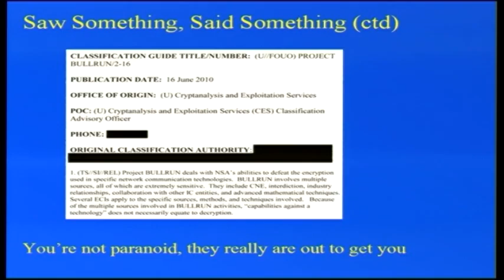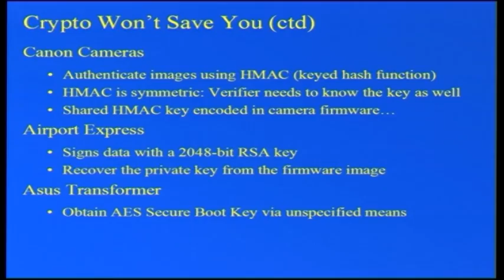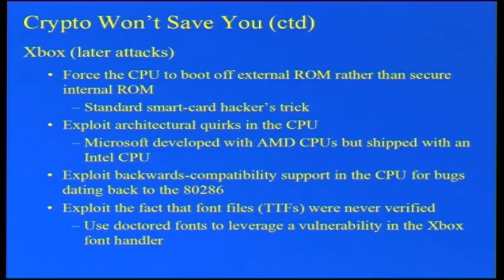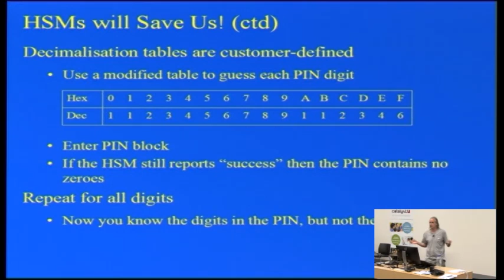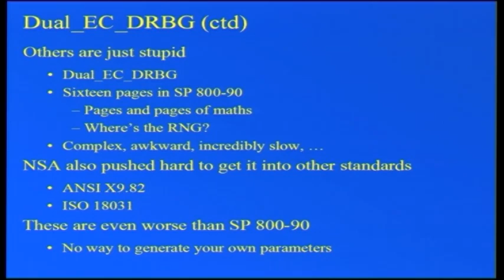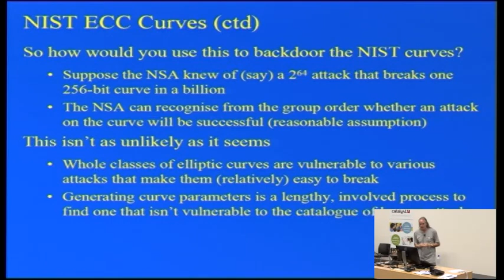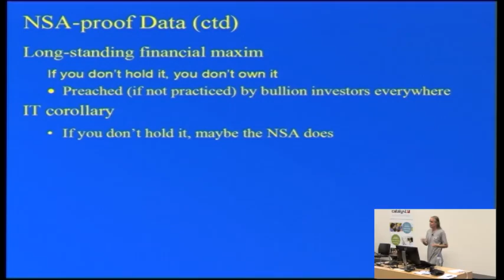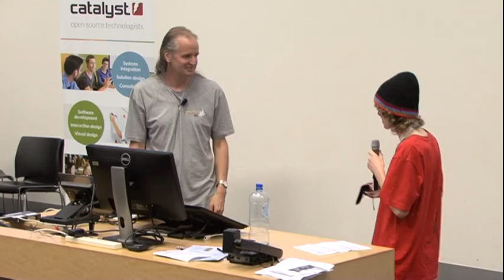Crypto Won't Save You Either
Peter Gutmann
Cryptographer Adi Shamir, the 'S' in RSA, once said that "cryptography is bypassed, not penetrated". In the light of the Snowden revelations about the NSA, various people have proposed using crypto in order to evade NSA surveillance. This talk tries to put that into perspective, looking at ten years of trying to secure things with crypto that ultimately failed, not through anyone bothering to break it but because it was much easier just to bypass it. The lesson from all of this is that you can't just throw crypto at something and assume that that will make you safe.